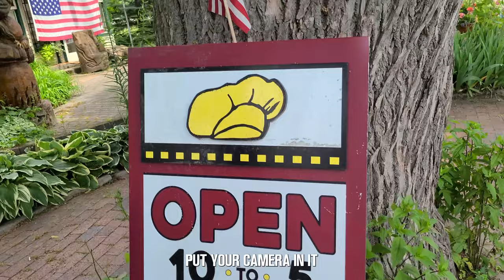4th of July Weekend at Torch Lake: A Random Vlog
We went to go visit my grandparent's at Torch Lake Michigan near Traverse City. this video is a collection of random clips from the trip. Enjoy the boating, the waves, the banter, Alden, and my adorable dog.